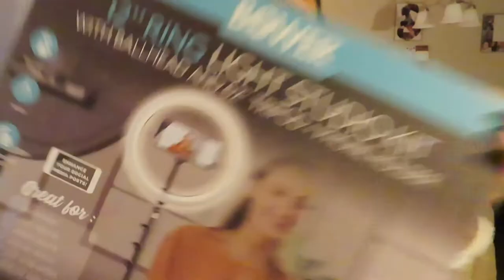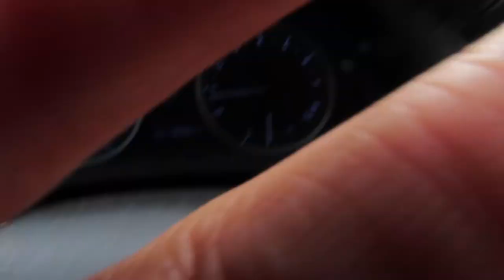VLOGMAS DAY THREE | 25 Days of Christmas + Starbucks + Wig Styling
AS ALWAYS I LOVED TODAY VLOGMAS.
It’s such a busy time, be sure to tune in tomorrow 😉
I’m so excited and I hope you are too!!!

FAQ:

❆ Q: How old are you? | A: 22 Years Old

❆ Q: Where are you from? | A: Raised in New Mexico, Reside in Texas

❆ Q: What are you studying? | A: Social Work & Elementary Education